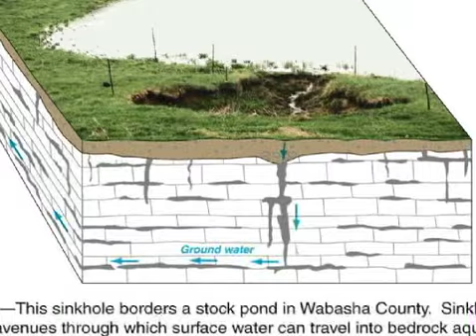Subsidence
This is my test video